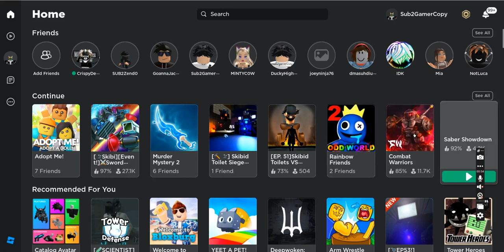adopt me dolls update